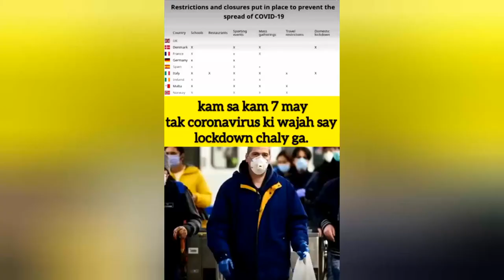United Kingdom Lockdown will End on 7 may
Public News Headlines : United Kingdom Lockdown will End on 7 may

This Video Contain all best sensation news around the world mostly from United state of America , United Kingdom , Pakistan , India , Bangladesh Mexico , Canada and other countries.

Public News Headlines about world keeps you fully updated on the latest and major happenings in Asia and around the globe in the form of breaking news, bulletins, well-equipped talk shows.

The Video will be full of entertainment News and Political news.Top News Best global breaking news of the week.

The Video will contain short clips of most famous news of the week.

I will work hard to give my best.

If there is any info you want to share please do inform me.